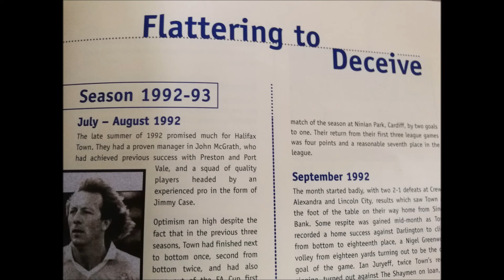009 January 1993